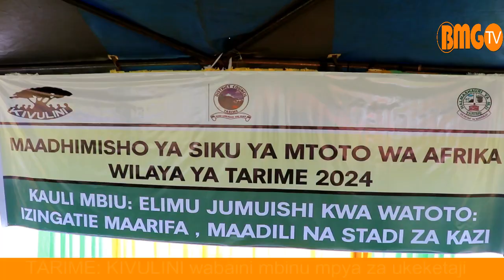BMG TV: Shirika la KIVULINI laibua mbinu mpya za ukeketaji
Shirika la kutetea haki za watoto na wanawake KIVULINI limefichua mbinu mpya zinazotumika kuwafanyia ukeketaji watoto wa kike.

Mkurugenzi wa shirika hilo, Yassin Ally ametaja mbinu hizo Jumapili Juni 16,2024 wakati wa kilele cha maadhimisho ya Siku ya Mtoto wa Afrika yaliyofanyika Kata ya Muriba wilayani Tarime.